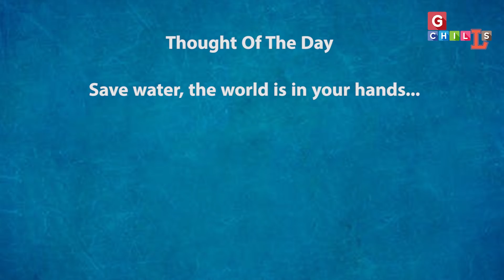जब पानी ही नहीं रहेगा तो क्या करोगे ? कुछ लोगों की गलती लेकिन भुगतना सबको पड़ेगा ।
आज हम देख रहे हैं कि पानी की समस्या काफी जगह पर बहुत ज्यादा बढ़ गई है, और हम यह बचपन से सुनते आ रहे हैं, पढ़ते आ रहे हैं कि जल ही जीवन है, फिर भी लोग पानी का बहुत ही व्यय करते हैं, यह वीडियो  से हम उन सब को मैसेज देना चाहते हैं कि आने वाले 20 से 30 सालों में पानी की कमी एक बहुत गंभीर समस्या के रूप में हमारे सामने आने  वाली है, हमारा उद्देश्य है कि यह आवाज ज्यादा से ज्यादा लोगों तक पहुंचे. Save Water, The World Is In Your Hands.